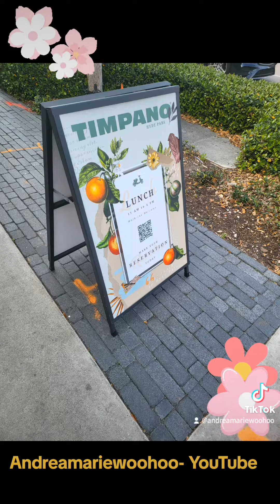Come with me.... Subscribe